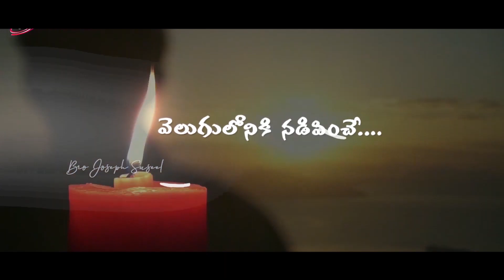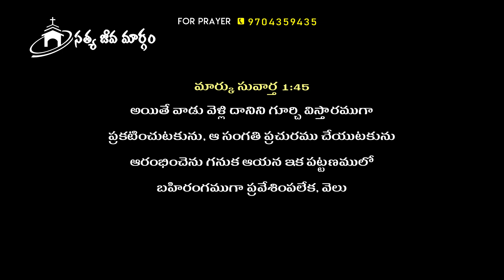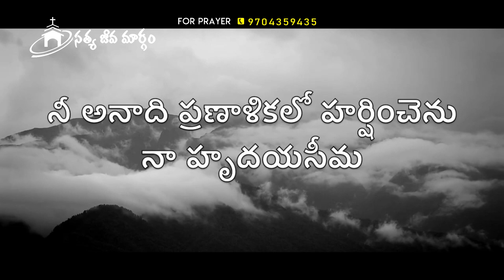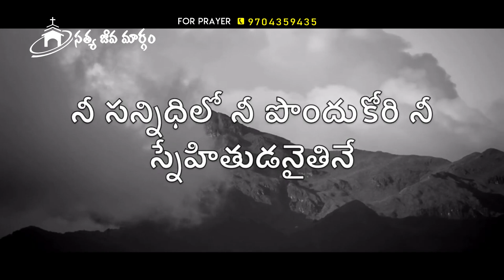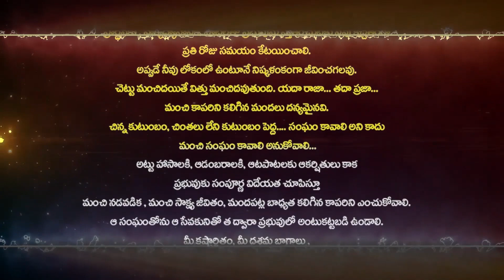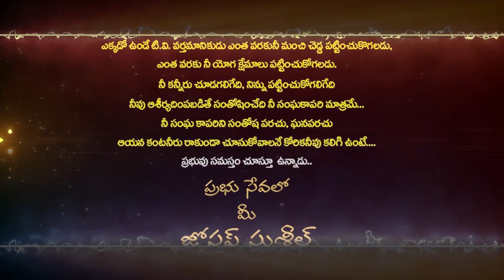Telugu Christian Message By bro.Joseph Suseel / Pravachan TV